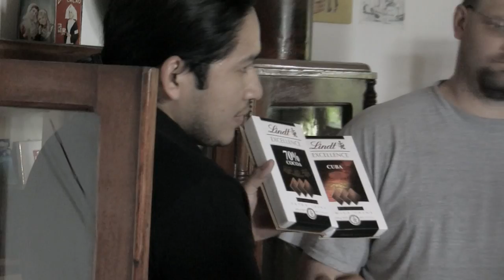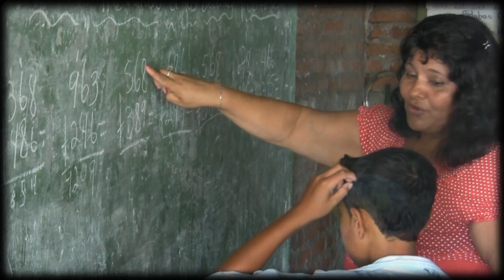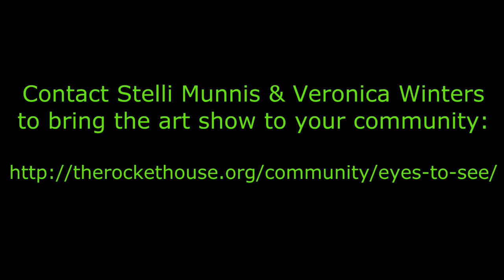Eyes to See: U.S. Volunteers in Nicaragua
Journey with American volunteers as they complete construction on a new classroom at La Curva school near Matagalpa, Nicaragua, with the nonprofit organization, Seeds of Learning. See the sights and hear the sounds of this lovely, lush country. Artist Veronica Winters beautifully captures the heart of the land, the spirit of the people, and the excitement of the volunteers.

All of the profits from the sale of this video will be donated to Seeds of Learning.

by Stelli Munnis and Veronica Winters

In this beautifully illustrated book, Stelli Munnis and Veronica Winters share what it's like for Americans volunteers to travel to Nicaragua with the nonprofit organization, Seeds of Learning. Although volunteers travel to Nicaragua to build or renovate a school building, the real work happens when things are torn down. As the barriers between people are removed, and the walls individuals erect inside themselves are torn down, they become authentic and caring with one another. Volunteers return to the U.S. feeling different about themselves, others, and the world. They can't help but feel deeply moved and touched by the hearts and spirits of the Nicaraguan children and people. The book contains over 100 full-color photographs that capture the spirit of what it's like from the perspectives of volunteers, the children and people of Nicaragua.

All of the profits from the sale of this book will be donated to Seeds of Learning to help raise awareness about the wonderful work they are doing.

About the Artists:

Nicaraguan-born Stelli Munnis grew up in New Orleans and has lived in  California, Florida, Texas, Pennsylvania, and Richmond, England. She holds a Ph.D. in psychology from Sofia University in Palo Alto, California, and a BA in economics from the University of Florida. Stelli is one of the founders of Rocket House, Inc., a nonprofit organization for those seeking personal growth and transformation. She also works for SunPower Corp. as the strategic partnerships marketing manager.

Russian-American fine artist Veronica Winters holds an MFA in painting from Pennsylvania State University and a BFA degree in studio art from Oklahoma State University. She studied classical painting at the Art Students League of New York and the Grand Central Academy of Art in New York. Veronica's art is found in numerous private collections and her work has been featured in Leisure Painter, American Art Collector, Artists & Illustrators, Colored Pencils Magazine and several others.

Art instruction book "The Colored Pencil Manual" covers all the basics of colored pencil drawing.
* How to Color like an Artist, art coloring book gives artist's tips and techniques to become great at shading, color choices, texture drawing and much more!
* Art Lessons in realist painting, drawing & beyond, art book
Veronica Winters, M.F.A. | VeronicasArt.com